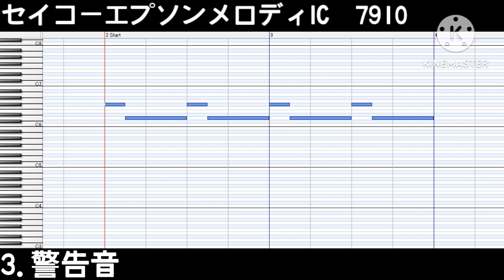[MIDI再現]セイコーエプソンメロディIC 7910 内蔵楽曲全4曲再現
メリーさんの羊と草競馬は、列車接近表示器から鳴動する駅もあります。